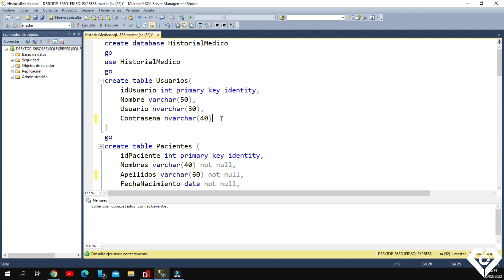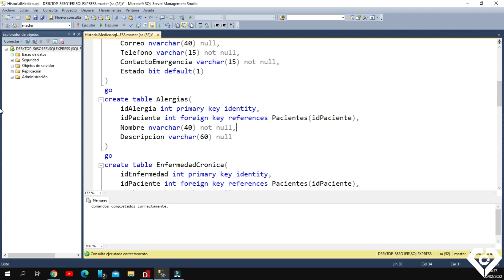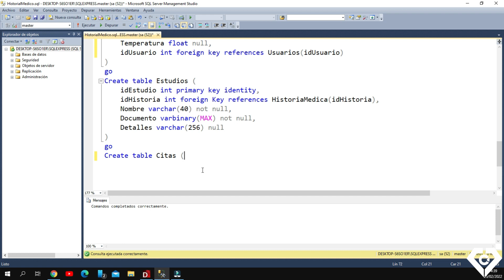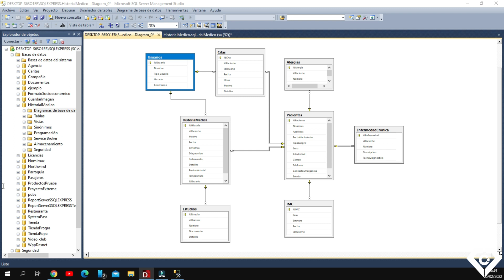#2.1 - Actualización de Base de datos - Historial médico (C#, SQL, POO, Arquitectura en capas)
Esta es una actualización de el segundo capítulo de una serie de videos en la que te enseñaré a hacer un historial médico usando la programación orientada a objetos y arquitectura en capas.

PARA LA COMUNIDAD:
Como siempre, les pido sus comentarios y sus opiniones para seguir adaptando nuestro contenido a todo el público que nos ve, y hacer de esta una comunidad en donde principiantes, intermedios y avanzados podamos convivir y entre nosotros resolver todas las dudas que puedan surgir.

QUE ESPERAR DE DASNET:
Soy un ingeniero en desarrollo de software con experiencia en el desarrollo de sistemas de escritorio, diseño de paginas web, diseño y desarrollo de aplicaciones móviles y web; si tienes alguna inquietud e interés en estos temas con gusto te leeré.

COMO CONTACTARME:
Puedes mandar tus sugerencias al siguiente correo

Puedes contactarme al siguiente correo